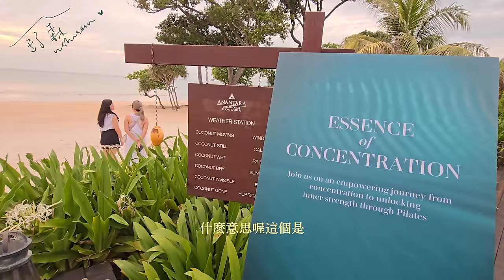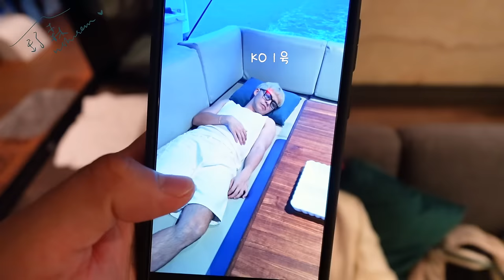體驗RM83000++的郵輪！💫La Mer太闊氣了！【舒森's Diary #66】